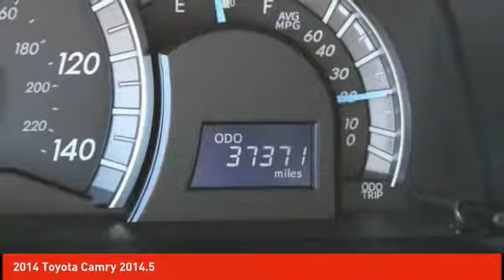2014 Toyota Camry Schlossmann Honda City Inventory 7590P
2014 Toyota Camry 2014.5

3450 South 108th St.